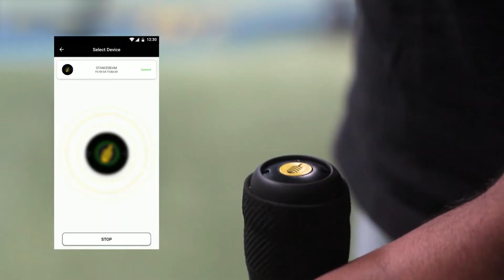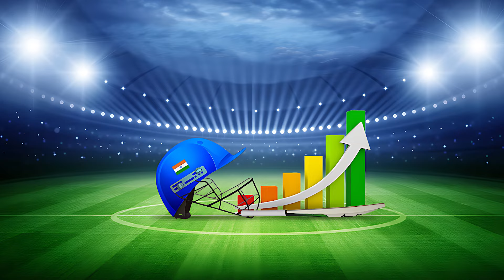How Artificial Intelligence is Changing Cricket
Welcome to our deep dive into the future of cricket with Artificial Intelligence! Today's video explores the groundbreaking changes AI is bringing to the sport. From player performance analytics to real-time strategy adjustments, AI is set to change the game forever.